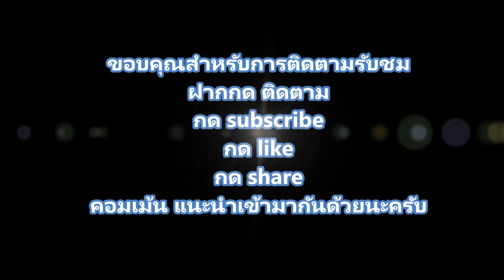ชำใบกวักมรกตด้วยน้ำ 1 เดือนก็เห็นผล/เที่ยวเพลิ๊นเพลิน Tiewploenploen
การปักชำมีด้วยกันหลากหลายวิธี วันนี้จะใช้น้ำในการปัชำกันครับ